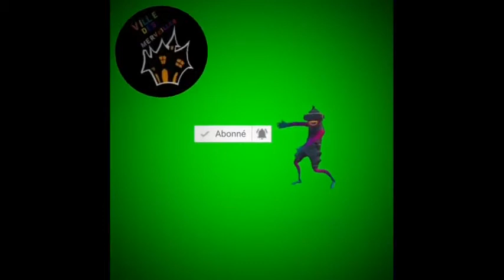Accidents de la Rue très graves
Accidents de la circulation très graves